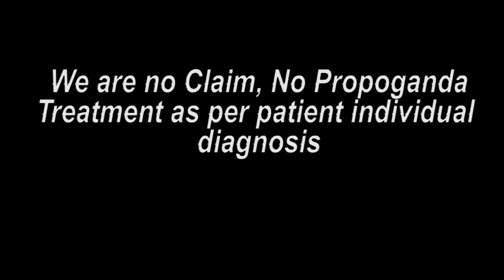અમદાવાદ પેશન્ટ - કાંનની નસોં સુકાઈ ગઈ હતી || Praveen Surana || Deaf Cure Center || Ahmedabad